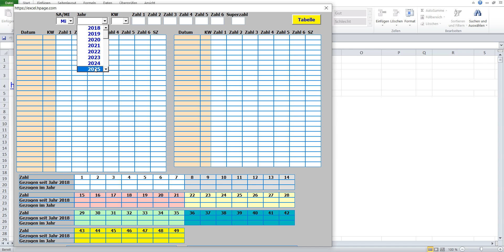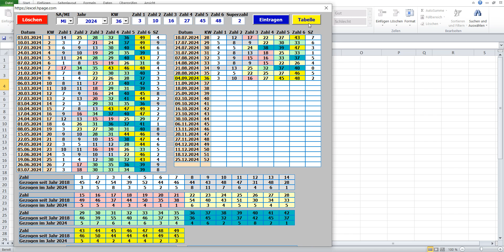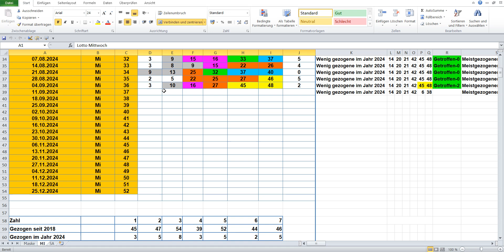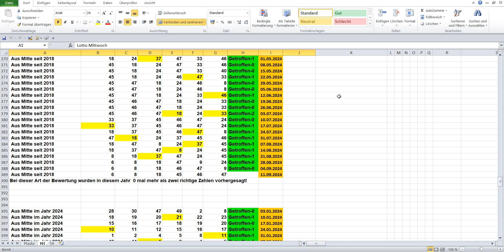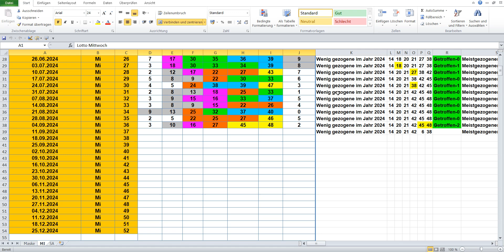Lotto am Mittwoch Die Lottozahlen der Ziehung von 04 09 2024